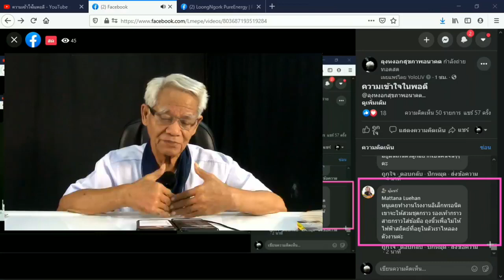แก้เกมส์ กักอากาศ7 วัน/ภาษาลุงหงอกกิ๊กก๊อก/องค์ความรู้ไหม่ในศตวรรษที่ 21 [EP.3] วันที่ 03 มค. 2564